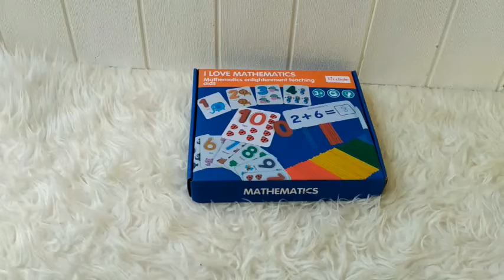I Love Mathematics